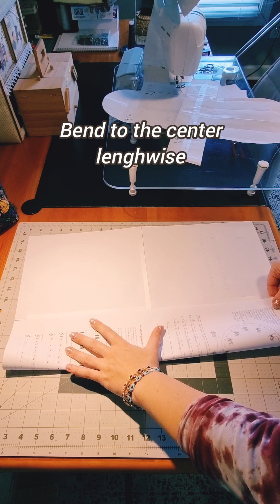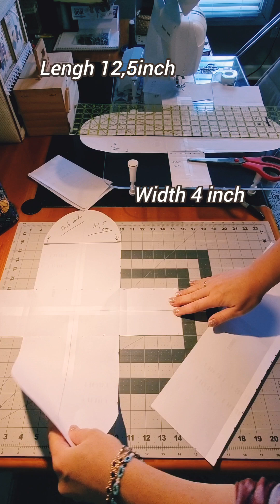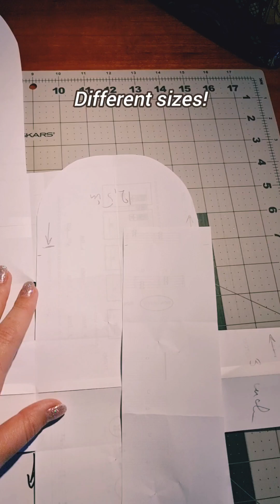Crossbody bag ❗️PATTERN❗️ diy ✂️👍😉 Выкройка рюкзака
Day 1 of CROSSBODY BAG sew along week!🎒

Today we start by making a pattern!✂️🤗👍

I mainly create patterns on the go, while sewing. It is spontaneous and very creative! I just hate doing sewing math...and that is why make my patterns by modeling and folding with a minimum of measiring.

Try this technique, I hope you will like, how easy it is!✂️😉